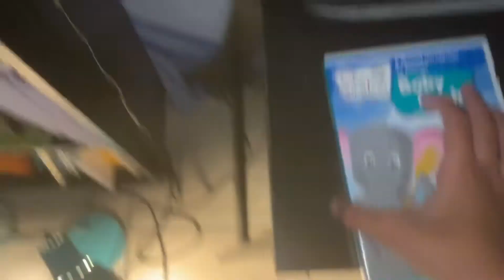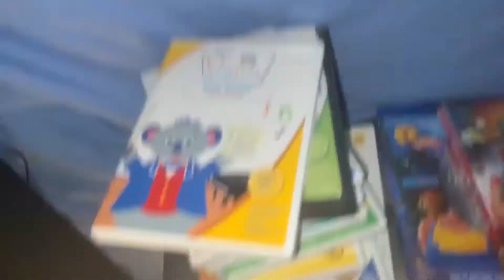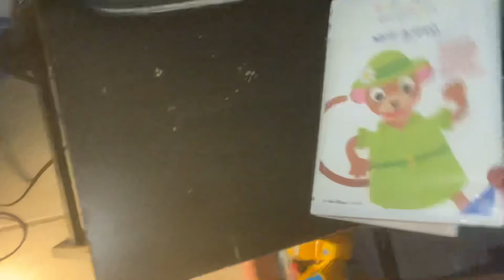Baby Einstein dvd